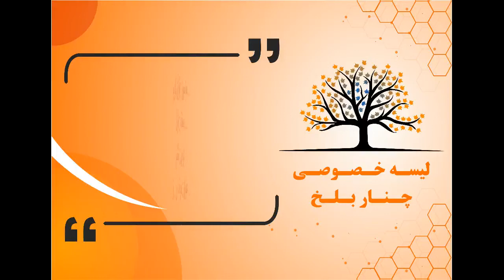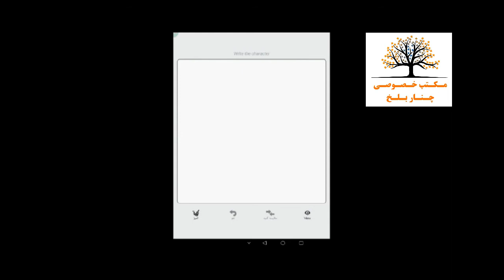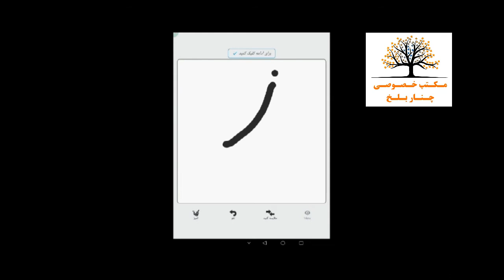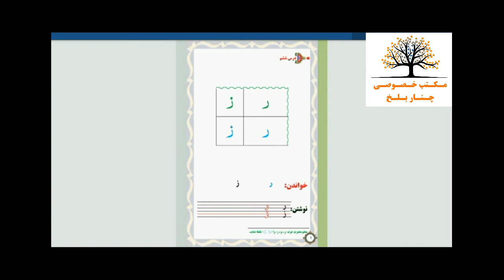قرآن کریم صنف اول عنوان حرف ر . ز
مضمون : قرآن کریم
صنف ‌: اول
درس : ششم
عنوان : حرف  ر. ز